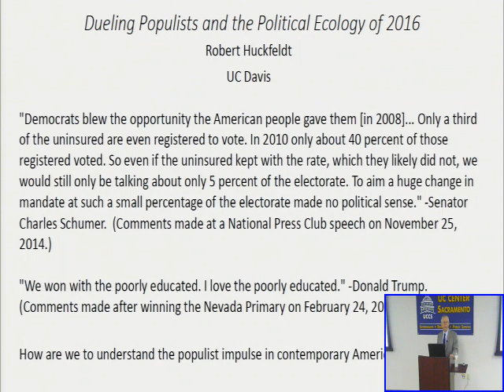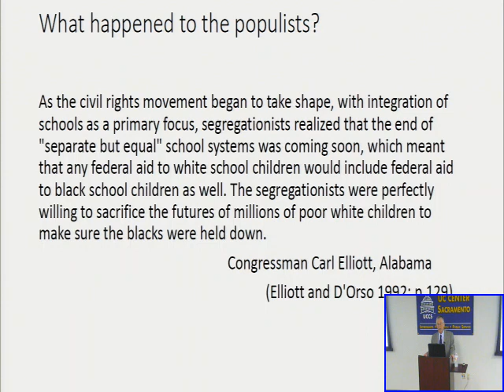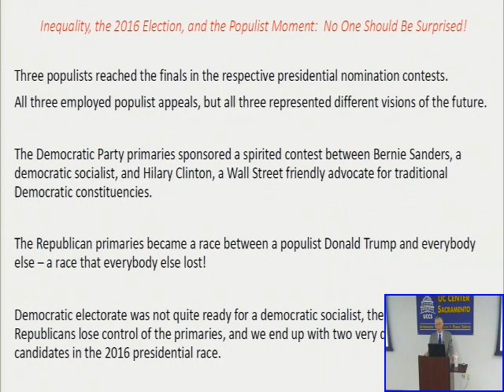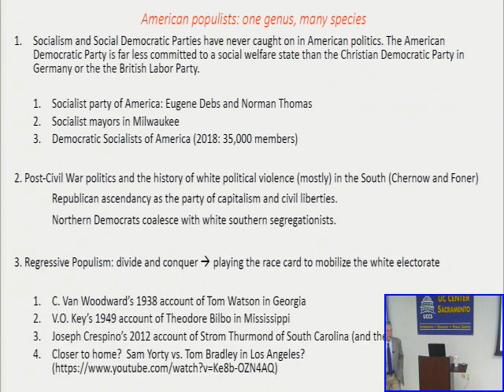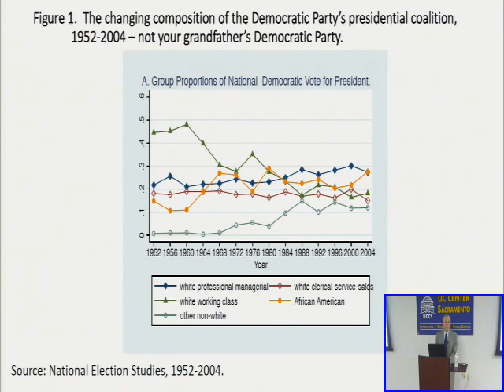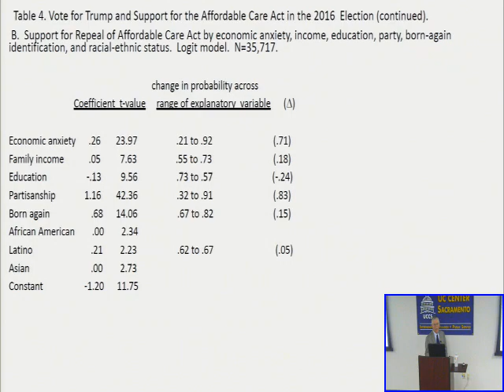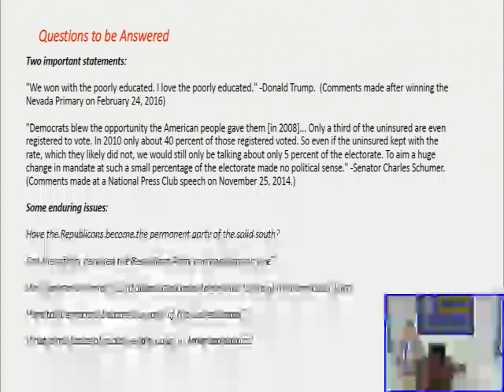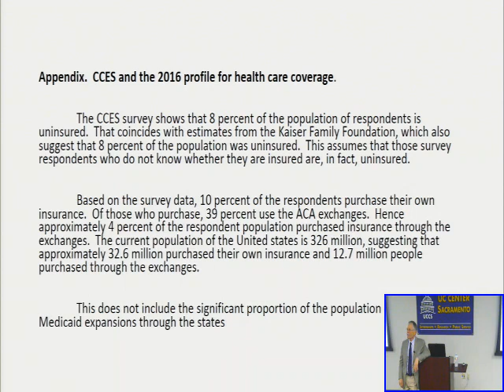Huckfeldt talk 5 9 18